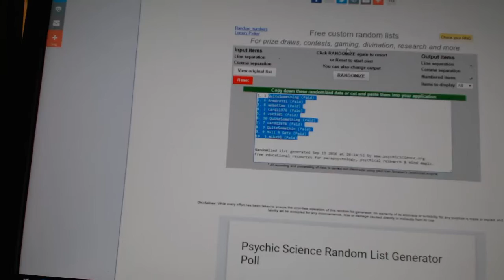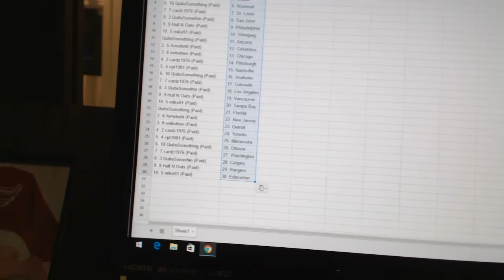Team Randoms - C&C GB #6424